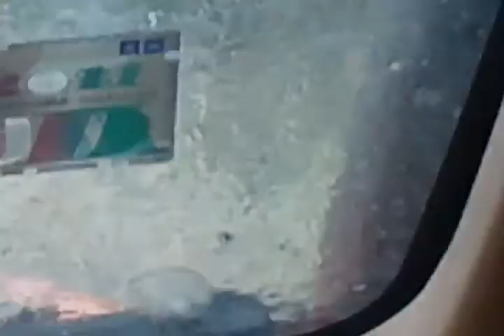Off road oldřichov - video z auta 11,8,2012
Video z poježdění z oldřichova, točeno z auta